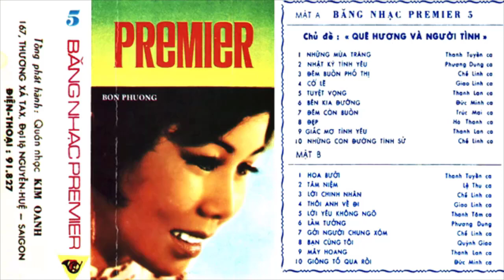Những Mùa Trăng - Thanh Tuyền